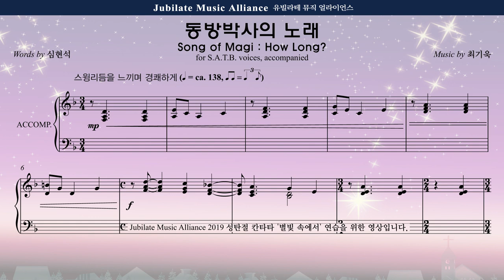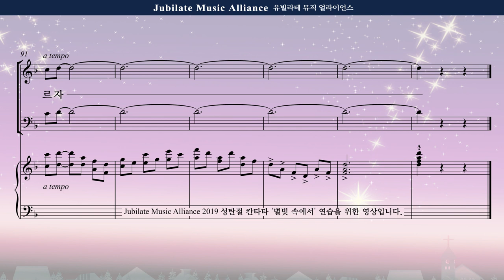[성탄절 칸타타] 최기욱 '별빛 속에서' 05. 동방박사의 노래(Song of Magi How Long) Bass